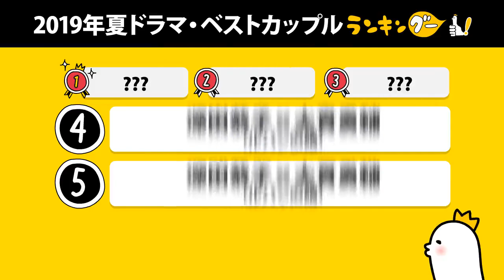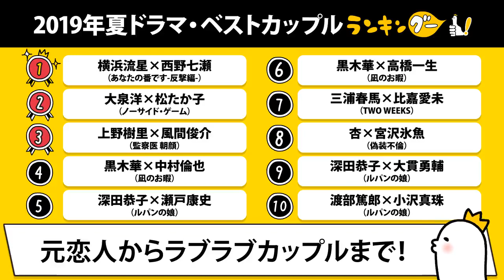【完全版】2019夏ドラマ・ベストカップルランキング【横浜流星×西野七瀬？ 黒木華×中村倫也×高橋一生？】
■記事で読む→夏ドラマ・ベストカップルランキング

あなたの番です 、 凪のお暇 、 ルパンの娘 、 偽装不倫 、 TWOWEEKS は何位でしょうか…？

・【公式】深田恭子主演！木曜ドラマ「ルパンの娘」第8話までのダイジェスト動画

・『凪のお暇』(なぎのおいとま) 8/30(金) #7 この男、恋愛どハマり中!! 人生初の告白【TBS】

・【公式】5分でおさらい「偽装不倫」第8話！すべての嘘が明らかに…手術の決意と涙の別れ！？

・【完全版】夏ドラマ・俳優胸キュン ランキング2019【中村倫也？横浜流星？宮沢氷魚？】

・【完全版】結婚したらロス確定なイケメンランキング【中村倫也？窪田正孝？高橋一生？】※30代限定！

・演技も音楽もできるイケメンランキング【中村倫也？田中圭？岩田剛典？】35歳以下限定！

・【完全版】夏ドラマ・演技に注目している女優ランキング【木村多江？黒木華？深田恭子？】

・高橋一生が輝いていたドラマランキング【カルテット？東京独身男子？おんな城主 直虎？】

・【完全版】ポンコツ役が似合うイケメン俳優ランキング【中村倫也？平野紫耀？田中圭？】

・【完全版】とにかく顔面がカッコいいジャニーズランキング【平野紫耀？山田涼介？中島健人？】※30歳未満限定！